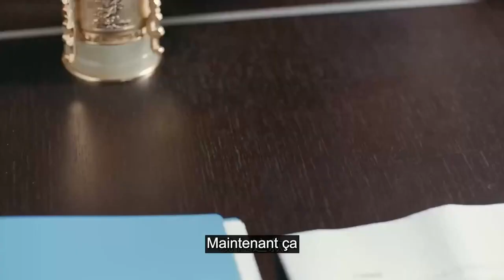L'heure de L'esprit D'entreprise | Episode 22 | Great Age | Li Mo Zhi , Fan Zhi Xin | 大时代